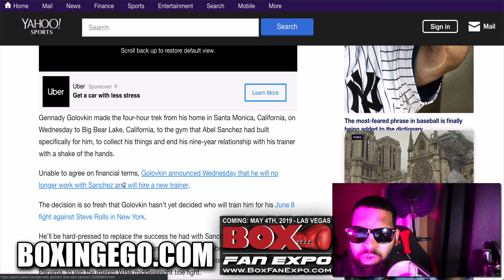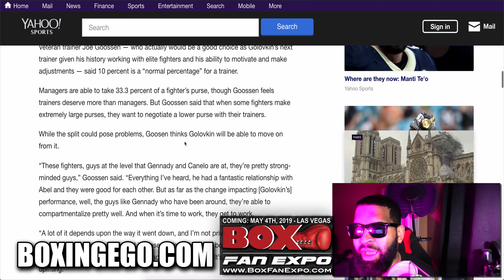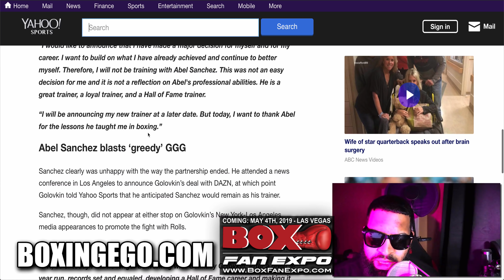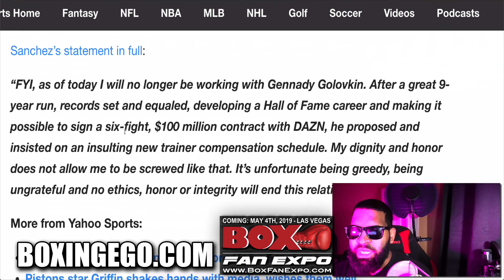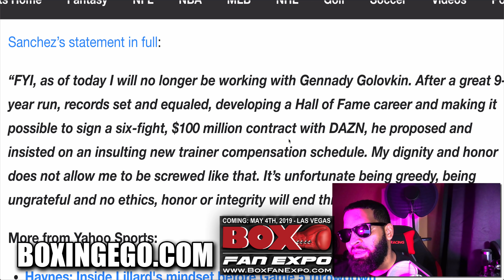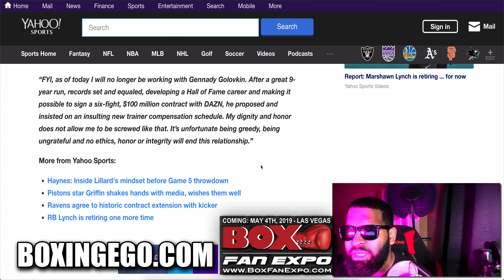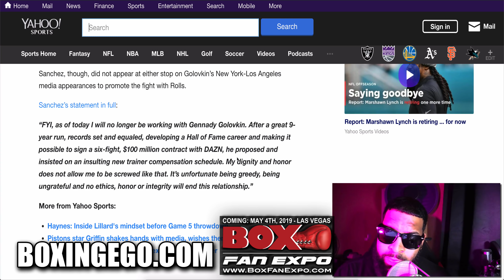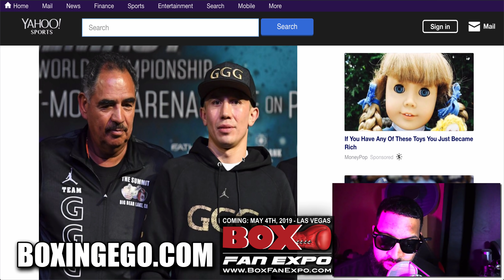GOLOVKIN VS ABEL SANCHEZ SPLIT: DID ABEL WANT 10 million of GGG’s 100M DAZN DEAL?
A